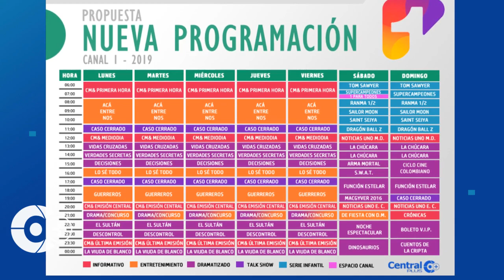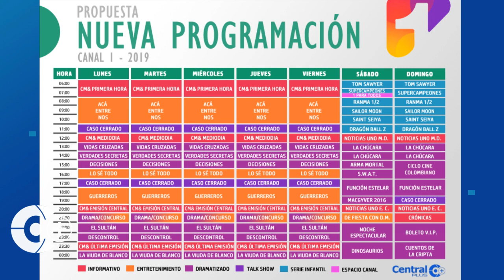En Canal 1 fueron por lana y ..., RCN no emitirá CNB y la cereza que le faltaba a Caracol.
En esta nueva audiocolumna, hablamos del principal pecado capital que afecta a Canal1 y que se ve reflejado en su mal prime, justamente anoche marcó uno de los peores. Revelamos la verdadera razón por la que habría salido Yalena Jacome. Las promesas de los socios previo a la adjudicación de Canal 1. El motivo por el que RCN no transmitirá el Concurso Nacional de Belleza. Y la cereza que le faltaba al pastel de Caracol para liquidar con todo.